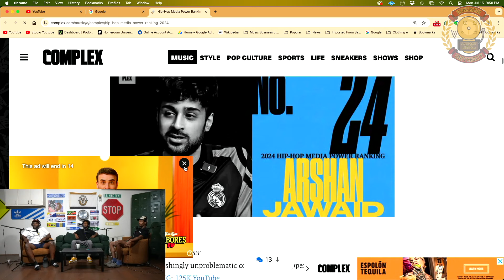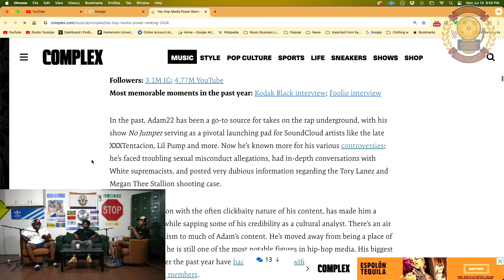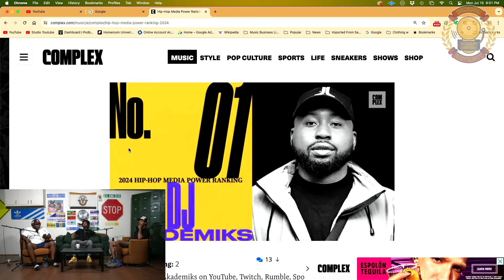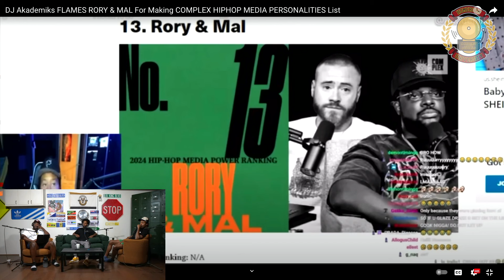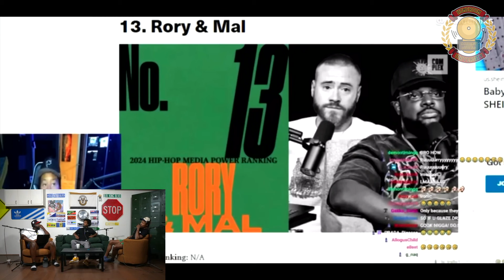FIXING Complex Hip Hop Media Power Ranking 2024 | Akademiks, Charlamagne, Elliott Wilson, Joe Budden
LOI The Show 𝙼𝙾𝚂𝚃 𝔓𝔦𝔐𝔓𝔦𝔑 𝙿𝙾𝙳𝙲𝙰𝚂𝚃 𝙾𝙽 𝚃𝙷𝙴 𝙿𝙻𝙰𝙽𝙴𝚃🎙🏌🏽‍♂️
HOSTED BY 2 of 🇺🇸 MOST WANTED🔻 Tone Groove & J Noblez